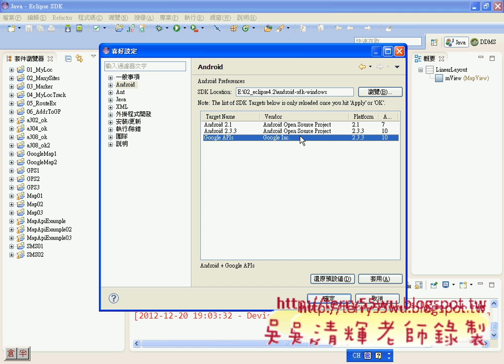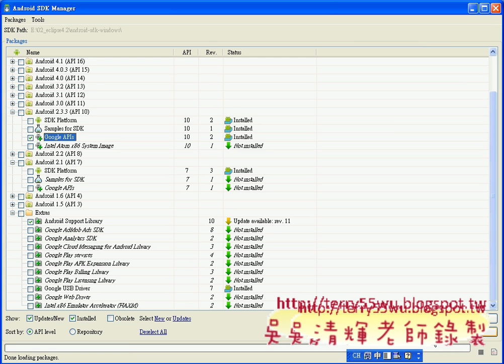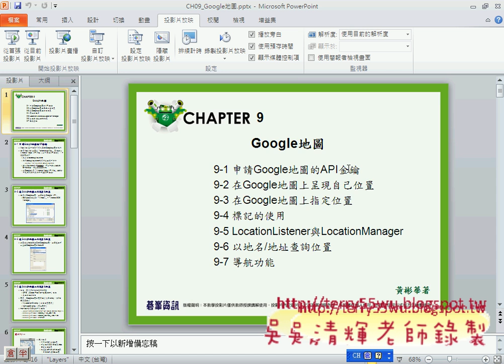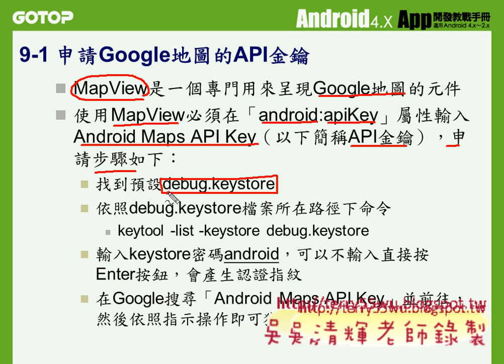01_申請Google地圖的API金鑰(Android進階教學 吳老師)